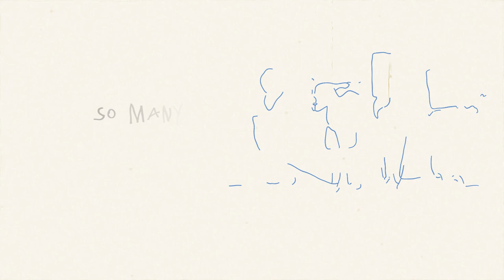Brannon - I Will Rise Up (Official Music Video)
“Forever leading with socially conscious and considerate song-writing, Brannon inject a fine balance between poignancy and optimism to deliver a decidedly relevant and moving I Will Rise Up.”
 - Rebecca Cullen — Stereo Stickman

Brannon specializes in the type of classic, no frills songwriting that defies trends and speaks directly to the hearts of the listeners.  A collaboration between award winning lyricist Jonathon Brannon and ace studio vocalist David Cagle, the duo’s songs are filled with a rare authenticity and honesty, making them stand out from the crowd of their fame seeking peers.

Brannon consists of  Los Angeles, Ca based award-winning lyricist Jonathon Brannon and highly acclaimed  Birmingham, AL based studio vocalist David Cagle.

Although a "late bloomer" in regards to songwriting, lyricist Jonathon Brannon writes from the heart, crafting relatable & meaningful songs for the listener.

Known for his soulful & passionate Rock vocals, David Cagle has shared his versatile talents with bands like LastWorld, Marty and the Bad Punch, Liberty n’ Justice, February Fallen, Silent Tiger, just to name a few.

Jonathon and David have never met in person, however, they have been creating songs together since 2007, all of which, have been done entirely online.

Brannon has released two Acoustic Rock albums to date. The 2014 debut album “Welton St.” and the highly acclaimed 2017 sophomore album “The Road Less Traveled”.

They have also released two collaborative Hip Hop albums “The Rocker, The Rappers & The Lyricist” in 2015 and "The Rocker, The Rappers & The Lyricist Vol. 2" on May 1, 2020, which includes collaborations with The Jokerr, Street Light, J LyriKal & Denace on fan favorite songs 'Gridiron' & 'Gridiron 3'.

In addition, they have also released several singles to date, ranging from Acoustic Rock to Hip Hop.

Brannon released their third Acoustic Rock album “Everyday Heroes" on September 11, 2020 and are currently working on their fourth studio album “Wish You Were Here” scheduled for release in 2021.